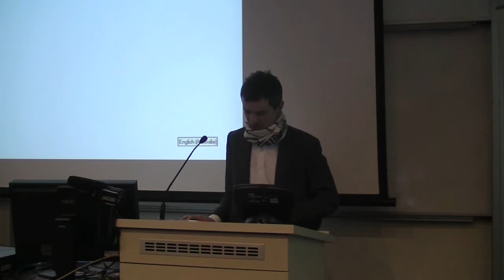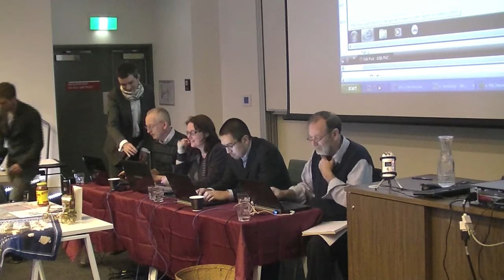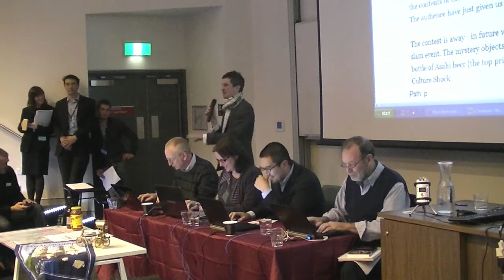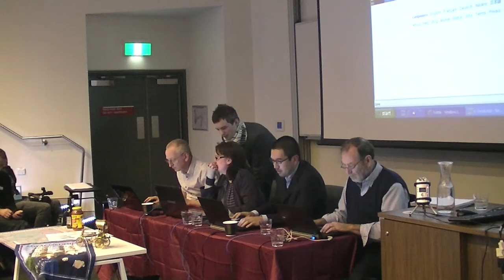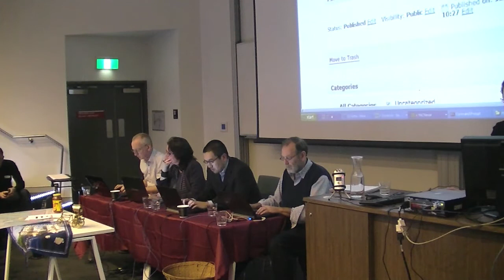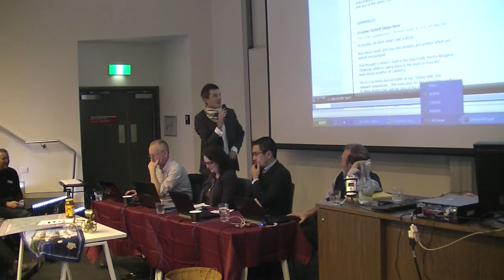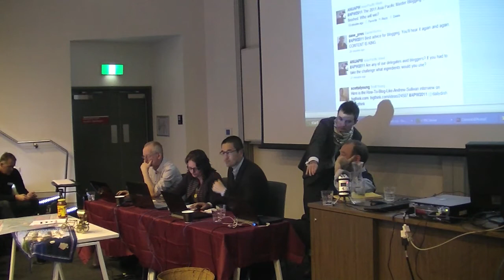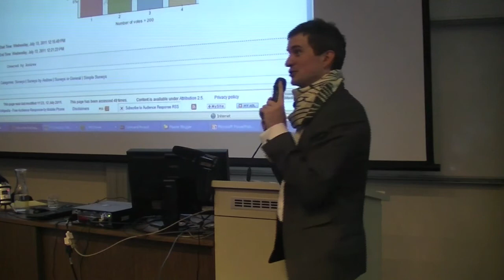Asia Pacific Master Blogging Challenge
The ANU College of Asia and the Pacific hosts some of the world's most prominent Asia-themed academic blogs including New Mandala, East Asia Forum and South Asia Masala.

Blogging breaks new ground for many academics. Its immediacy, the opportunities to take ideas to a wide public, and the potential for open debate and discussion are all big advantages of blogging.

As part of 2011 Asia Pacific Week the University will host the first annual Asia Pacific Master Blogging Challenge. This will be a chance for some of the best bloggers from around the College, and beyond, to showcase their talents in a live and interactive format. The bloggers are expected to demonstrate skill, flair, precision and time management in an auditorium atmosphere where the audience will crown the College's 2011 Master Blogger.

The blog that Graeme Dobell writes during the challenge can be found on the Lowy Interpreter